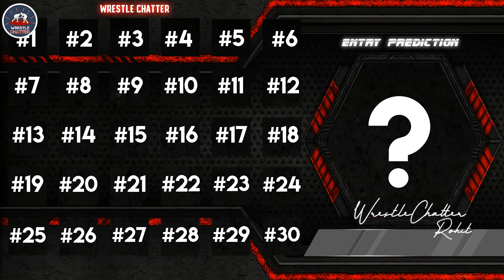All 30 Man Royal Rumble 2019 Entrants - WWE Royal Rumble 2019 Entry Predictions Returns Highlights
1)Royal Rumble 2019 Entry Predictions !
2)WWE Royal Rumble 2019 Surprise Entrants Returns !
3)Royal Rumble 2019 Predictions !
4)Royal Rumble 2019 Highlights !
5)Men's Royal Rumble 2019 30 Man !

Universal Champion Brock Lesnar vs. Finn Bálor
WWE Champion Daniel Bryan vs. AJ Styles
2019 Men’s Royal Rumble Match
2019 Women’s Royal Rumble Match
Raw Women’s Champion Ronda Rousey vs. Sasha Banks
SmackDown Women’s Champion Asuka vs. Becky Lynch
SmackDown Tag Team Champions The Bar vs. The Miz & Shane McMahon
Buddy Murphy vs. Akira Tozawa vs. Kalisto vs. Hideo Itami – WWE Cruiserweight Championship Fatal 4-Way Match (Kickoff Match)
United States Champion Rusev vs. Shinsuke Nakamura (Kickoff Match)